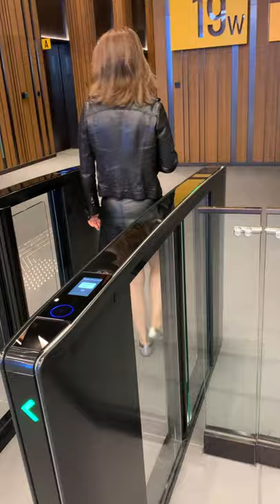HKSTP Turnstile access control with Destination floor